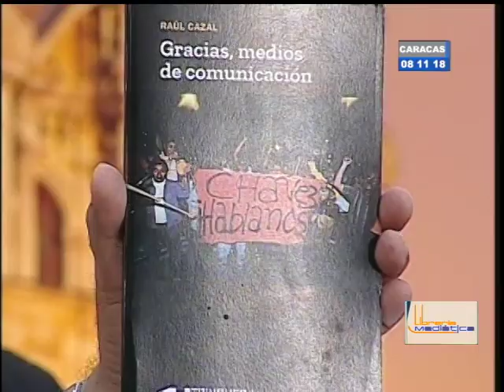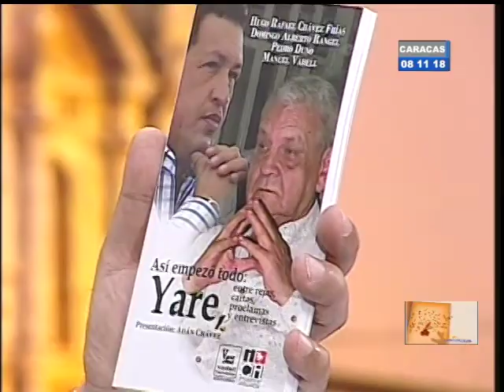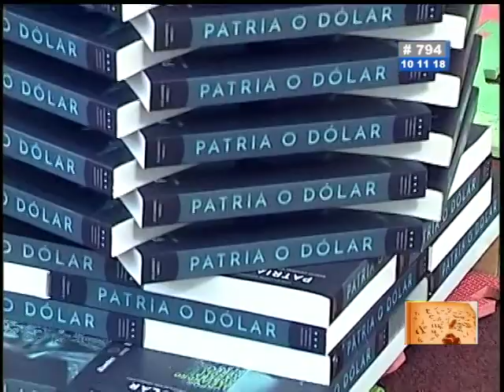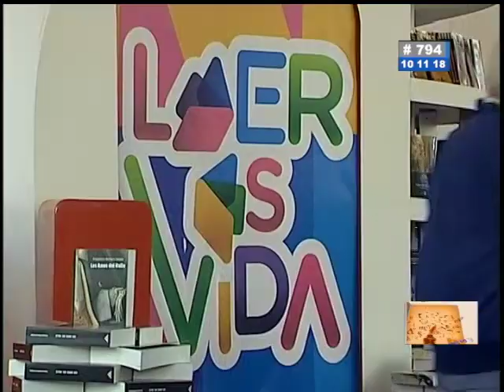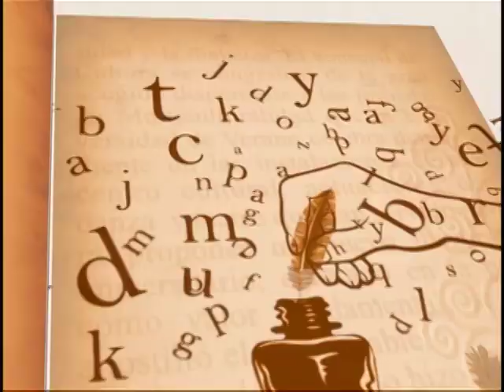FILVEN LIBRERIA MEDIATICA BLOQUE 2